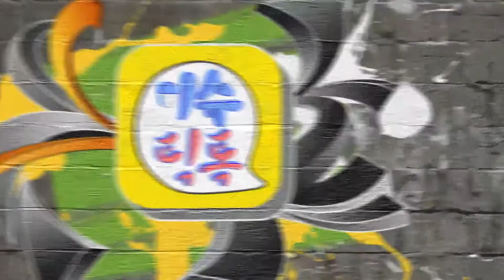[이슈틱톡] 패스트백, 해치백 무엇이 다른가요?